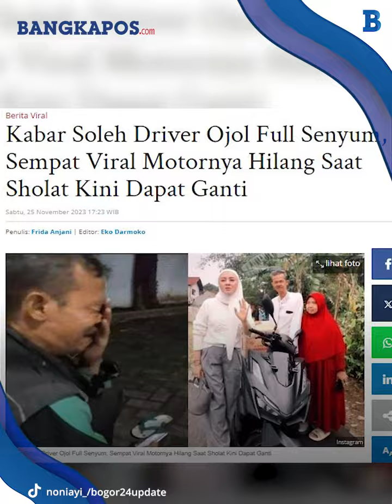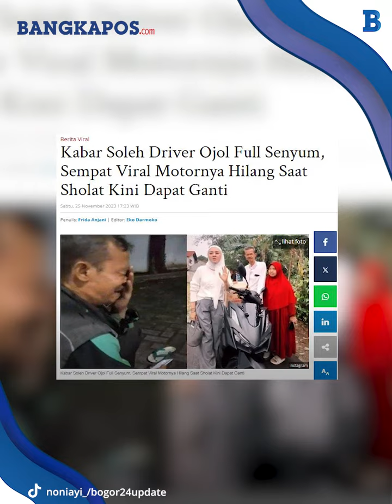Viral Motornya Hilang Saat Sholat Kini Soleh Driver Ojol Full Senyum Usai Dapat Ganti Motor Baru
Begini kabar Soleh driver ojol yang sempat viral beberapa waktu lalu lantaran kehilangan motor saat ditinggal sholat di masjid.
Kini Soleh driver ojol full senyum berkat rejeki tak terduga.